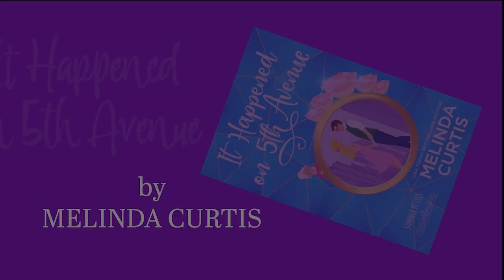It Happened On 5th Ave Prologue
Listen to this preview with the prologue of It Happened on 5th Avenue, a delightful Grandma Dotty romcom from the Summer Kisses series by Melinda Curtis.